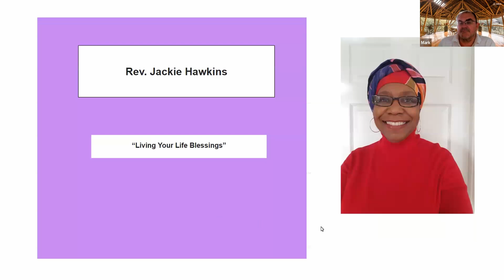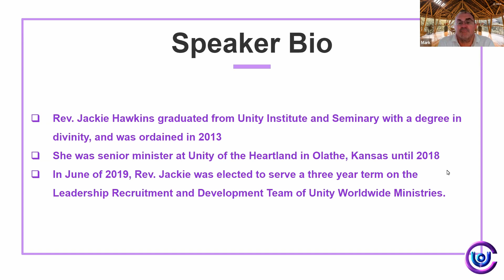Living Your Life Blessings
Title: “Living Your Life Blessings”

Living is a dynamic process. It is not static or linear. There are sometimes curves in life’s road that require us to slow down and make the necessary adjustments to our speed and steering. There are often bridges to cross that may not seem safe. Yet, as spiritual beings in this dynamic human process, we are equipped to stay the course, navigate the road and enjoy the blessings as they come. But it takes awareness. On Sunday, June 30th, Rev. Jackie will share her insights on Living Your Life Blessings.

Bio: Rev. Jackie Hawkins graduated from Unity Institute and Seminary with a master’s degree in divinity, and was ordained in 2013.  She was senior minister at Unity of the Heartland in Olathe, Kansas until 2018.  Rev. Jackie enjoys guest speaking at Unity churches, and writing for Unity publications.  In June of 2019, Rev. Jackie was elected to serve a three year term on the Leadership Recruitment and Development Team of Unity Worldwide Ministries.  Rev. Jackie now resides in San Marcos, California